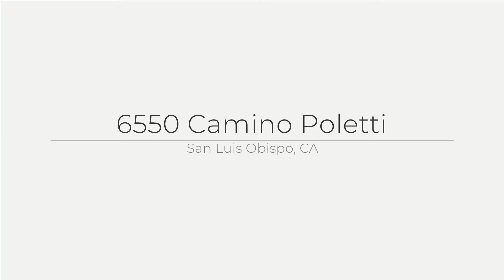6550 Camino Poletti, San Luis Obispo, CA